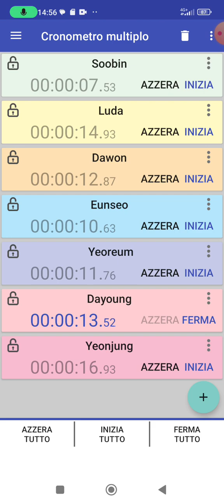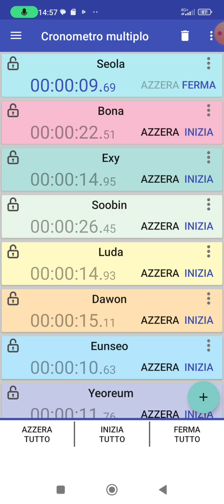Wjsn Luckitty Cat Line Distrbution